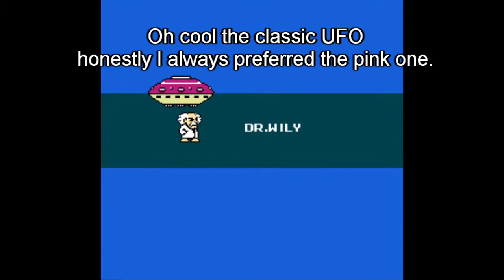Mega Man 42 No Damage Run: Wily Pyramid 1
And so, the Wily stages have started, stage 1 is honestly pretty fun, a good intro to... what will surely be the death of me...